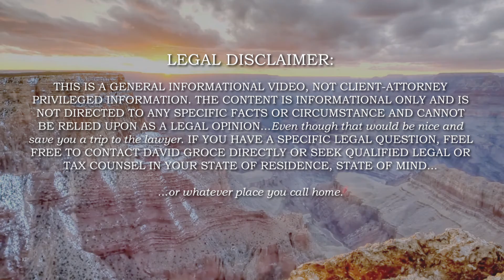Insure Your Retirement: A Guaranteed Income You Cannot Outlive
Howdy,  this is David Groce, your Texas Tax and Law Man.  As part of my legal and tax practice, we regularly help clients transition from full employment or running their own business to retirement.

This is a frightening time for many people.  If you have ever thought about shifting from your regular income to living off an investment income there are four big concerns that most people face: outliving your nest egg, market fluctuations shipwrecking your dreams, inflation diminishing the power of your retirement income, and the risk of needing health care at home or in a facility and not being able to afford it.

Many of my clients choose to manage these retirement risks by insuring their retirement with the promises of an insurance company contained in an annuity.

When we have risk we buy insurance, whether it's the risk of our house burning down, having a car wreck, or dying earlier than anticipated.

We can apply these same risk management functions to our retirement by letting an insurance company apply the law of large numbers and risk sharing to our retirement.  Today, let’s look at how an insurance company can help us face the first big risk: Outliving your Retirement.

For most of my adult life, money managers and finance gurus have supported the 5% rule, which advocates investing your money in the market, earning 8%, and withdrawing 5% per year to live on.  For decades, a well-balanced portfolio has been able to achieve this goal.  But this last year, we have seen a flood of articles asking if the 5% rule should become the 4% or maybe the 3% rule.

I don’t know about you, but I could not retire at my current lifestyle on a 3% rule, even if I had $1 million in retirement.  That would be an income of only $30,000 per year, plus my social security.

The insurance companies have responded to this concern and offered a guaranteed income rider inside of their fixed indexed annuities that offers you a guaranteed lifetime income even if you exhaust your principal.  Imagine getting 6% on your $1,000,000.  That would give you $60,000 per year to live on.  If the market only returns 4% or 6% you would deplete your principal in 15 - 18 years.  What happens if you live longer than that?

Well, you would have to make a major lifestyle change if you were living on an investment account.

If you have a guaranteed income rider for your life or the joint life of your spouse, you would continue to get the guaranteed income of $60,000 for your entire life, even if you exhausted your principal.  That sure would give you some peace of mind.

And God forbid, you die early, most modern annuities pay a death benefit to your beneficiaries equal to the money you put in, plus the earnings, minus your distributions.

This is a real winning strategy.

If you would like to learn more, shoot me an email and my team and I will show you how to put the power of a guaranteed income rider to work for you.

Tune in next time to look at how these modern annuities help you escape investment losses.  Until next time, adios.